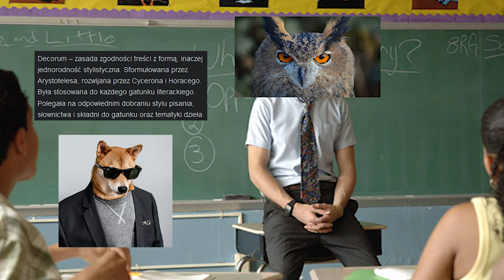DRAMAT ANTYCZNY NIE MA SENSU (ANTYGONA, KRÓL EDYP - powtórka do matury/sprawdzianu z polskiego)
🎭 Dramat antyczny na maturze i sprawdzianie – czy to ma sens? 🎭

Dramat antyczny to fascynujący, choć nieco dziwny gatunek literacki. Może pojawić się zarówno na maturze, jak i na sprawdzianie z epok literackich, dlatego warto go zrozumieć! W tym odcinku omawiamy cechy dramatu antycznego, streszczamy najważniejsze dzieła, takie jak „Król Edyp” Sofoklesa oraz „Antygona”, i analizujemy, dlaczego te klasyczne teksty wciąż mają znaczenie.

Dobra wiadomość – puchacz wraca w pełnym wymiarze i pomoże Ci przejść przez te zawiłości literackie! 🔥

🎓 Streszczenie i analiza dramatu antycznego: W tym odcinku znajdziesz:

    Cechy dramatu antycznego – co wyróżnia ten gatunek literacki i jakie zasady musieli przestrzegać starożytni dramatopisarze.
    Król Edyp – streszczenie najważniejszych wątków tej tragedii Sofoklesa.
    Antygona – dlaczego ten dramat wciąż jest analizowany w szkołach i na maturze?
    Współczesne podejście do antyku – co w dramatach antycznych może wydawać się dziwne lub trudne do zrozumienia?

🔗 Kupuj książki do nauki taniej! Sprawdź ofertę na TaniaKsiazka.pl